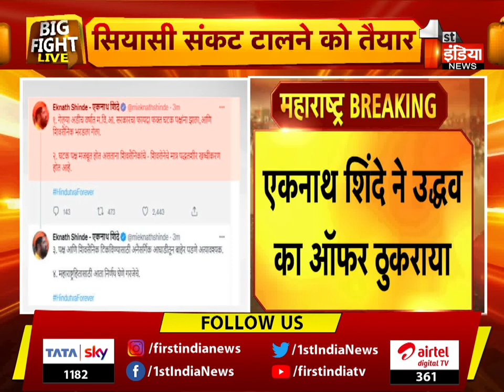मुखिया' का 'मार्मिक' वार ! क्या अब बच पाएगी सरकार ? उद्धव का धर्म या 'मर्म' युद्ध ! | Big Fight Live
About this Video:
Big Fight Live is our debating show being telecasted from monday to friday at 7:56 pm on our First India News. Our anchor Shweta Mishra debates over the current on going issues with the intellectual people being invited from their respective fields and poses opposing arguements for the opposing viewpoints. This helps the viewers to understand what a particular party thinks of an issue.